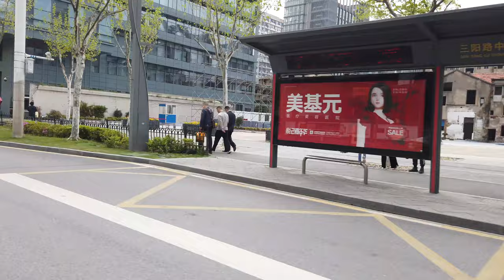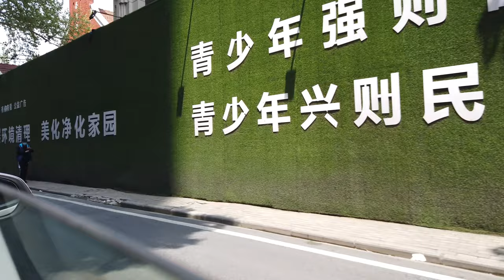汉口第一人称 Hankow POV（三阳路、江滩、大智路、西北湖、黎黄陂路）